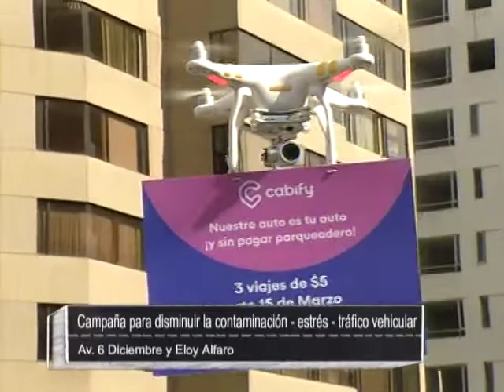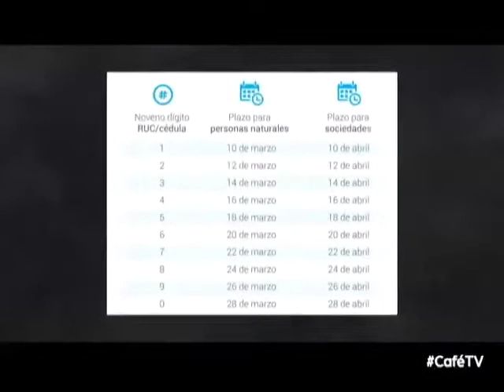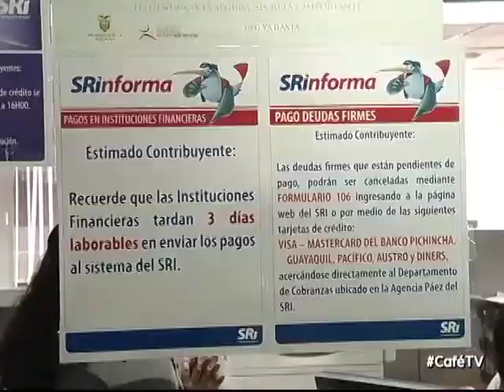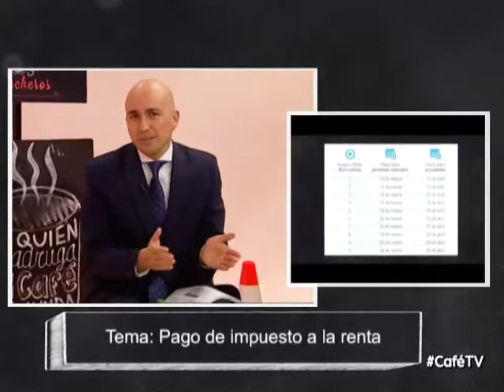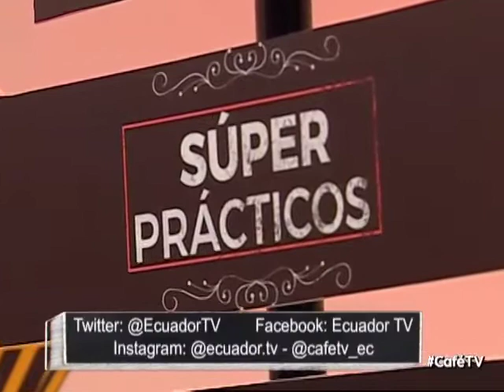CaféTV - Tema: "Papás en acción "Mi primer novio / 14.03.17